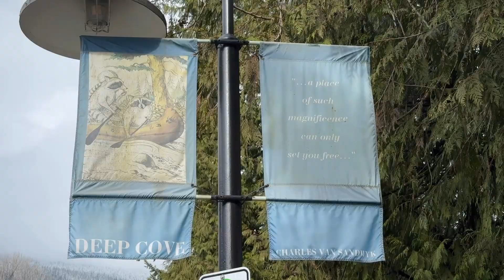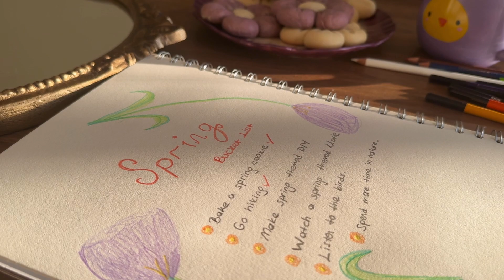Spring bucket list ideas 🌸| Exploring nature and baking spring themed flower cookies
Hello, friends! I hope you all are having a wonderful cozy day. In today’s vlog I will be sharing 6 bucket list ideas for spring. Watch as I welcome you into my cozy fantasy world of my lifestyle and cooking! These cozy, soothing sounds will transport you to my cottage life and kitchen. Cozy sounds such as chirping birds, ocean splash, baking sounds, drawing and coloring are all featured in this video. 💜

Love,
Bahar

Recipe:
Flower cookie Recipe:
🌸1 egg

00:00 Cinematic Intro
00:13 Deep Cove excursion
01:47 Cypress Lookout Point
02:00 Starting to bake flower cookies
03:17 Separating the dough
03:39 Giving the shape of a flower
05:08 Preparing my table
05:19 6 Bucket list ideas for spring